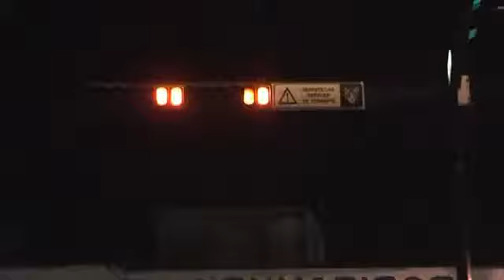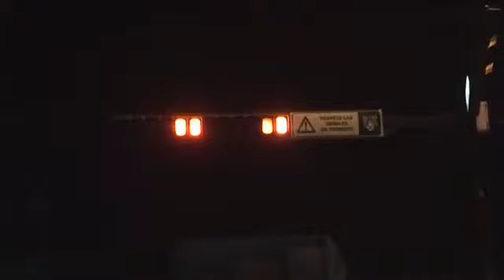Los Cagones Academia de Cine Leonardo Favio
primer ejercicio realizado en el ciclo 2013